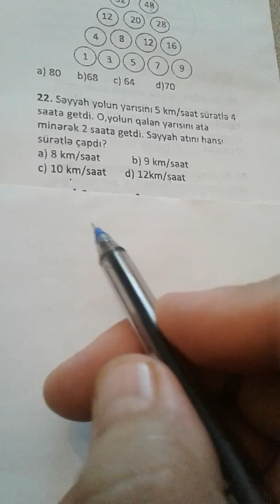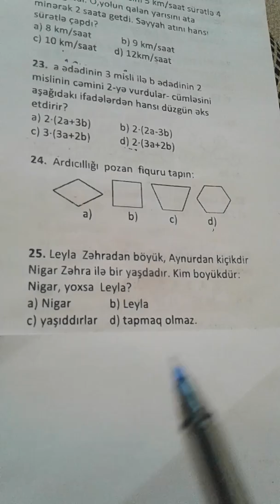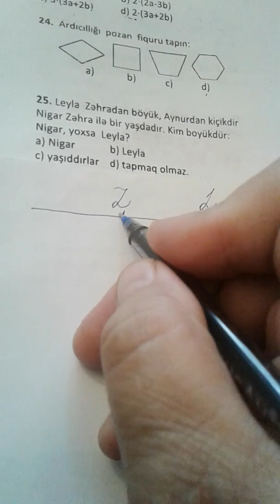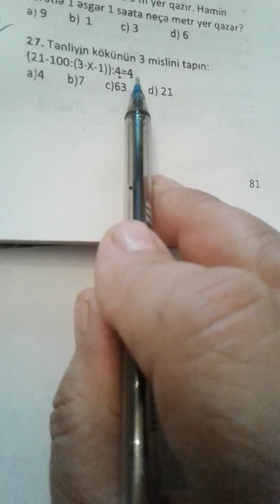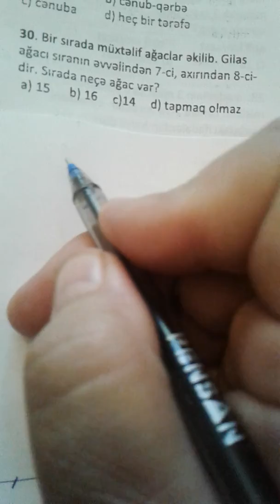Dəyanət liseyi Test 16 (22-34)